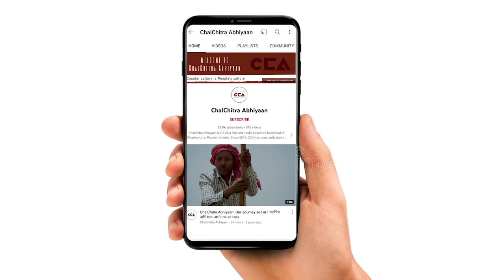पहले हर आदमी इंसान हुआ करता था बाद में हिंदू मुसलमान हुआ करता था| Humanity came before religion -CCA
उत्तर प्रदेश के ज़िला शामली के क़स्बा कांधला के नगर पालिका परिषद के प्रांगण में मुशायरा का आयोजन किया गया। मुशायरा में बिलाल सहारनपुरी ने अपनी शानदार ग़ज़लों से लोगों का ध्यान अपनी ओर आकर्षित किया । ग़ज़ल कहना उतना आसान नहीं है जितना लोग समझते हैं। जिस तरह शायरी ज़िन्दगी को सलीक़े से जीने का नाम है उसी तरह ग़ज़ल भी किसी बात को सलीक़े से कहने का एक अंदाज़ है ।

A mushaira was organized in the courtyard of the Municipal Council in Kandhla village of Shamli district in Uttar Pradesh. Bilal Saharanpuri entertained the crowd with his spectacular ghazals about human lives. Just like poetry is a way of communicating how life is lived, ghazals too become a lyrical way to talk about life.